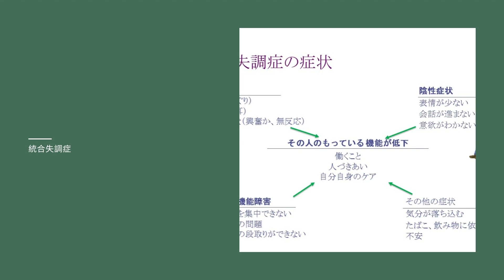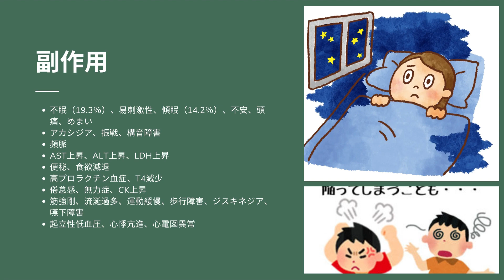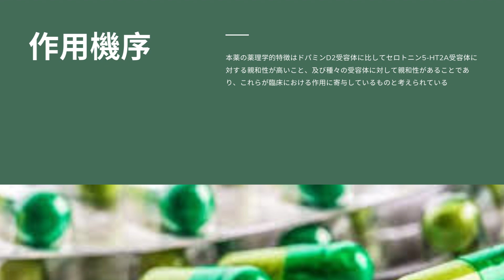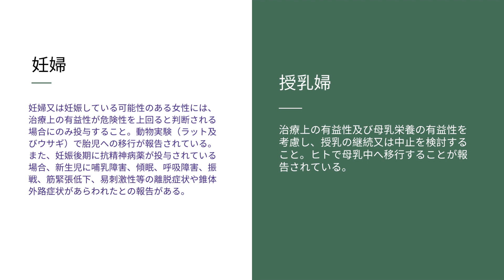セロクエルー (Seroquel) | 基本情報, 効能, 注意すべき副作用, 用法・用量 | クエチアピンフマル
抗精神病剤

セロクエル 何の薬？
セロクエルの効能効果は？
セロクエルの睡眠効果は？
クエチアピン何に効く？